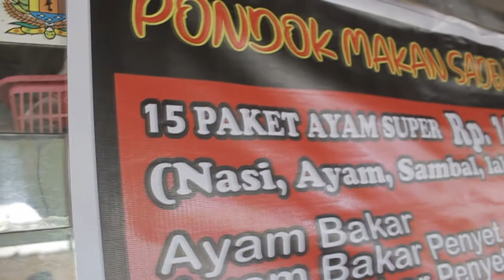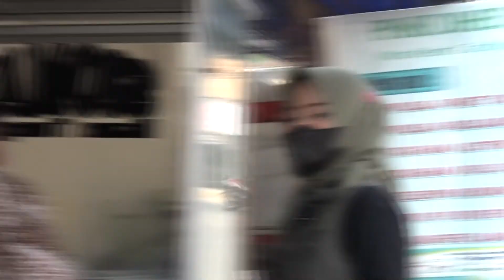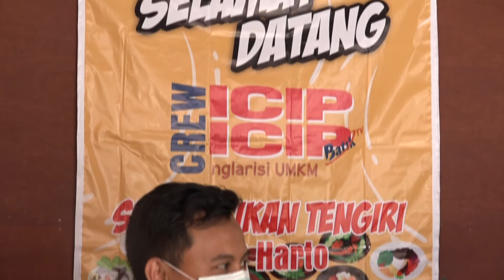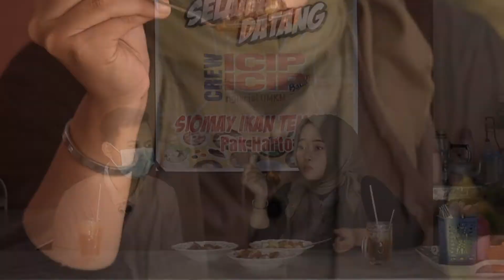Pondok Makan Sadewa & Warung Siomay Tengiri | ICIP-ICIP NGLARISI UMKM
Icip - icip adalah salah satu program Kuliner di Batik TV, dengan konsep mencicipi makanan dari mulai kaki 5 hingga bintang 5.
Bagi kamu yang sedang mencari kuliner atau mau berwisata kuliner di Pekalongan dan sekitarnya bisa banget nih jadiin icip-icip referensi kuliner kamu :).

Icip-icip tayang setiap Selasa pukul 18.30 WIB.